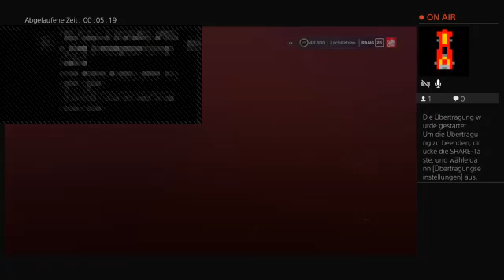Let,s Play Formel 1 2020